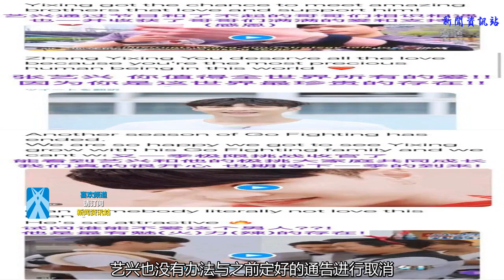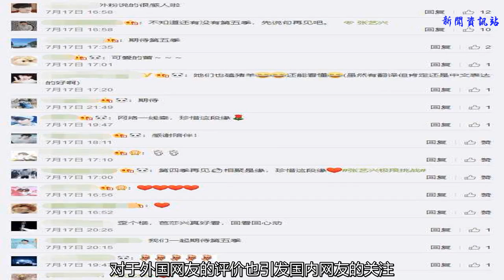《極挑》收官站中張藝興的表現爆紅海外，來看看外國網友的評價！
在上周日，《極限挑戰》第四季也完美收官，同時，標志著第二季度綜藝大戰正式落下帷幕，但是，第四季最后的收官站，也是非常令網友遺憾！
    因為在本季收官站中，《極限挑戰》的“男人幫”并沒有完全合體，藝興因為檔期沖突，無法參與錄制，其實，本季《極挑》張藝興也是缺席錄制最多的常駐MC，這也沒有辦法，因為節目組多次臨時錄制，藝興也沒有辦法與之前定好的通告進行取消，所以也是實屬無奈！
    但是，節目組還是非常良心的，雖然藝興沒有跟五位哥哥一起錄制，但是，藝興的部分是在其他地方與五位哥哥而進行同步錄制，之后通過后期的神剪輯，才展現出與哥哥們同在一起的畫面，也是感動無數網友，而對于本季《極挑》的收官以及張藝興的表現也是爆紅海外，來看看外國網友如何評價！
    對于外國網友的評價也引發國內網友的關注！
    大家對此怎么看呢？